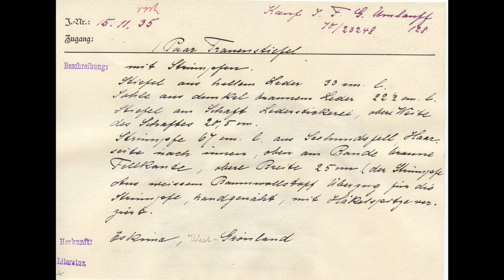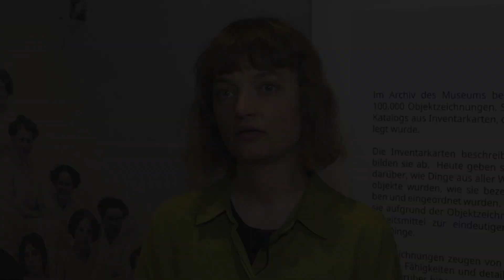Die unbekannten Künstlerinnen des Hamburger Museums für Völkerkunde und Vorgeschichte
Ihre Werke waren zentral für die wissenschaftliche Arbeit des Museums. Sie Selbst traten aber nie in Erscheinung. Ab 1907 beschäftigte das damalige Hamburg Museum für Völkerkunde und Vorgeschichte eine Vielzahl von ausgebildeten Zeichnerinnen zur Dokumentation der Sammlung. Wenig ist über diese Frauen bisher bekannt. Im Laufe des 20. Jahrhunderts wurden die Zeichnerinnen durch die Fotografie verdrängt. Ihre Kunstwerke sind geblieben und bilden heute einen wichtigen Bestand des Museums am Rothenbaum, MARKK.

Wir sprachen mit der Kuratorin Rahel Wille über die Ausstellung und über die Zeichnerin Maria Enderlin, die später als Grafikerin für das Haus arbeitete und eine eigene Sammlung anlegte und in Zeichnungen dokumentierte.